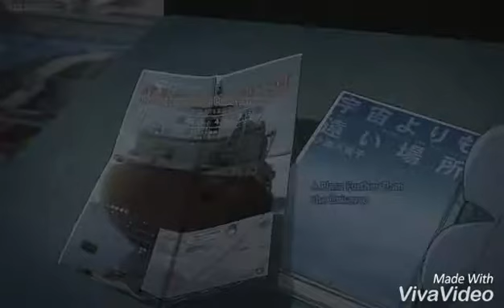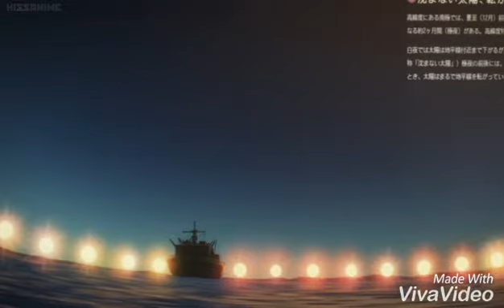Sora Yori Mo Tooi Basho [Amv] Start of Something New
Anime: Sora Yori Mo Tooi Basho
Song: Start of Something New
By: Daughtry
ps: I won't be able to make HD quality videos for a while
I was hooked on this first episode and I am so excited for the next one! I feel like this video came out really well but let me know what you think in the comments bellow. subscribe for more content and like the video yada yada yada sweet nightmares everyone. ^w^